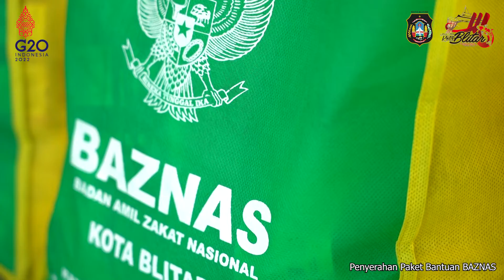1.000 Paket Sembako untuk Wilayah Sukorejo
Badan Amil Zakat Nasional (Baznas) Kota Blitar mendistribusikan paket sembako bagi masyarakat kurang mampu di wilayah Kecamatan Sukorejo. Berlangsung di Masjid Baitul Anwar Kamis, 21 April 2022.

Maryoto- Ketua Baznas Kota Blitar mengatakan pendistribusian paket sembako tahun 2022 bagi masyarakat kurang mampu sebagai upaya Baznas Kota Blitar untuk meringankan beban masyarakat dalam membantu memenuhi kebutuhan sehari-hari. Maryoto menjelaskan pendistribusian paket sembako tersebut merupakan kegiatan rutin setiap tahun yang dilakukan oleh Baznas Kota Blitar. Untuk Tahun ini ada 1.000 paket sembako yang akan dibagikan pada masyarakat kurang mampu se-Kota Blitar.
Sedangkan untuk wilayah Kecamatan Sukorejo Maryoto menyebut ada 280 paket sembako yang dibagikan. Masing – masing paket terdiri atas beras 5kg, gula, minyak goreng, telur, mie instan, kopi bubuk dan teh. Pihaknya menambahkan selain memberikan program bantuan sembako bagi masyarakat kurang mampu, Baznas Kota Blitar juga memberikan program beasiswa bagi anak berprestasi yang kurang mampu, bedah rumah hingga program pemberdayaan ekonomi seperti bantuan permodalan, hingga peralatan berjualan.

Sementara itu Drs. H. Santoso M.Pd Wali Kota Blitar mengatakan Baznas Kota Blitar merupakan lembaga yang bertugas untuk menghimpun amal zakat yang diberikan oleh seluruh Aparatur Sipil Negara (ASN) se-Kota Blitar yang kemudian diberikan pada masyarakat yang kurang mampu. Menurut Santoso saat ini sudah mencapai 44% ASN yang menyisihkan rezeki mereka untuk zakat yang nantinya digunakan oleh Baznas untuk disalurkan pada masyarakat yang membutuhkan.

Santoso berharap dengan disalurkannya bantuan sembako bagi masyarakat kurang mampu di wilayah Kecamatan Sukorejo dapat meringankan beban masyarakat dalam memenuhi kebutuhan sehari-hari.